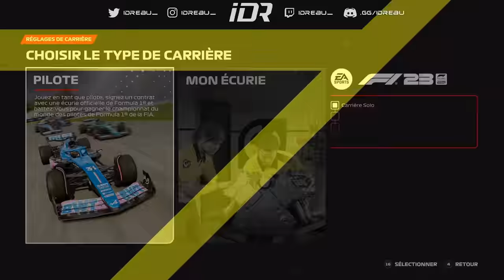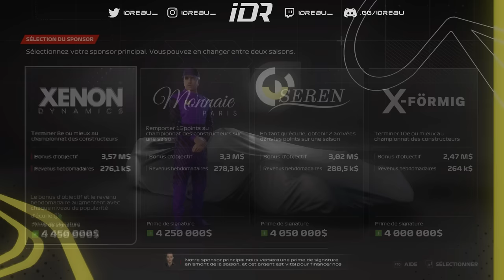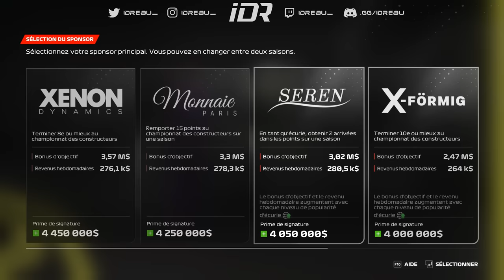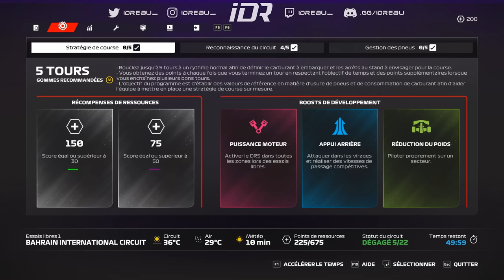F1 23 MyTeam #01 : DÉBUT DE L'AVENTURE ! CRÉATION DE L'ÉQUIPE ET PREMIÈRE COURSE !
Début du Mode MyTeam sur F1 23 avec la Idreau Racing Team ! On commence au fond de la grille pour cette saison 1 mais l'objectif est simple, développper cette équipe le plus vite possible ! 🔥

F1 23 Mode MyTeam - Saison 1 Épisode 01
GP de Bahreïn - Difficulté 98%
Saison: 23 GP
Dégâts: Simulation
Red Flag & SC : Activés
Aides: Aucune